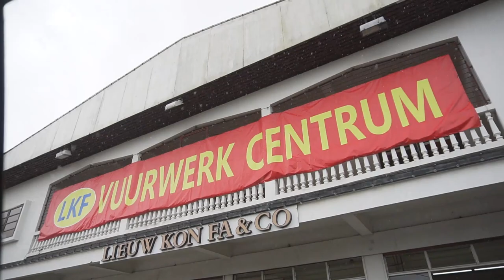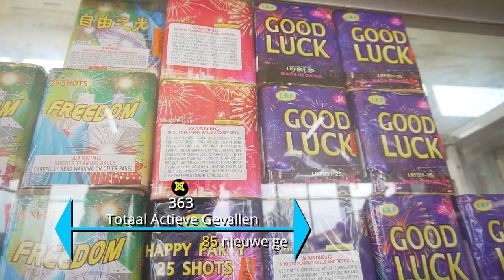COVID-19 JOURNAAL AFLEVERING 113, DD 30 DECEMBER 2020